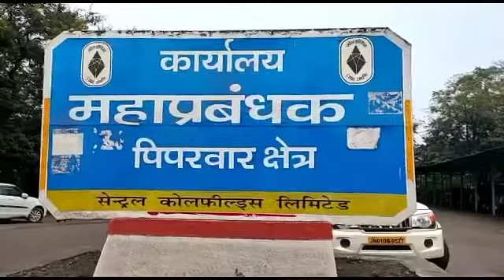खलारी ओवर ब्रिज पर हुआ दुर्घटना कोई हताहत नहीं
खलारी थाना क्षेत्र के खलारी ओवर ब्रिज पर कोयला ट्रक अनियंत्रित होकर दुर्घटनाग्रस्त हो गया। ट्रक मगध से खलारी फैक्ट्री की ओर कोयला लेकर जा रहा था। मौके पर ट्रक ड्राइवर अनिस आलम ने बताया कि अचानक ओवरब्रिज पर गाड़ी का स्टेरिंग लॉक हो गया और ट्रक ब्रिज वॉल और लाइट पोल पर जा टकराई। टक्कर होने से ब्रिज की साइड वॉल क्षतिग्रस्त हो गया। वहीं लाइट पोल भी गिर गया। ड्राईवर ने बताया कि ट्रक का टक्कर अगर सीधा होता तो बड़ी घटना हो सकती थी। हालांकि इस घटना में किसी की कोई हताहत नहीं हुई है